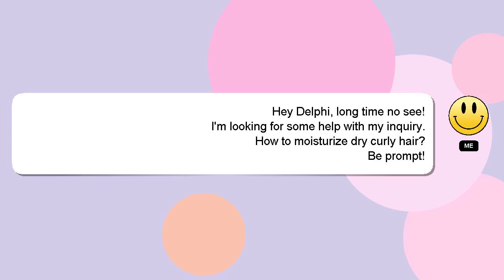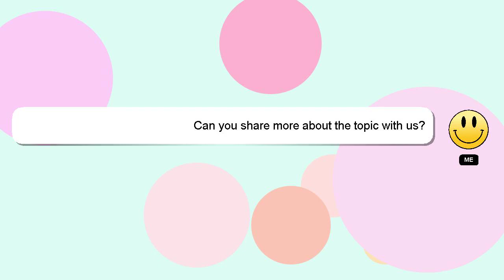How to moisturize dry curly hair?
A brief presentation of myself, Greetings, my name is Delphi. I can be of service in providing you with answers to your inquiries. - How to moisturize dry curly hair?

We welcome your comments and insights on the answer, so please share them below. I will 'heart' your answer to show my gratitude for your contribution.

*2 What we are experimenting :*